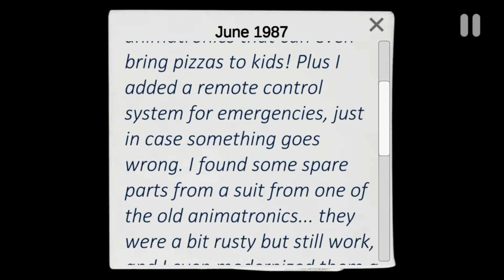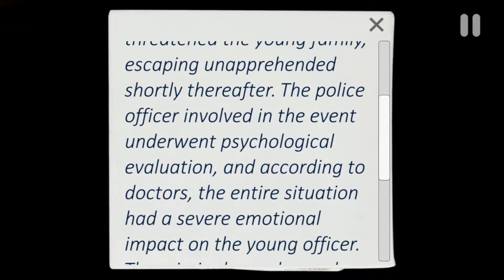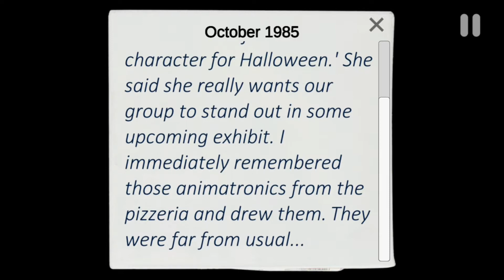CASE: Animatronics - Walkthrough Gameplay Part 1 - De Javu (Android)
Thanks

Siap-siap mengalami HOROR nyata dalam sudut pandang orang pertama!

CASE: Animatronics adalah permainan horor stealth menyeramkan dan menantang dalam sudut pandang orang pertama. Kendali departemen polisi di tangan peretas tidak bernama. Semua jalan keluar terkunci. Listrik dimatikan. Terdapat dentuman metalik semakin mendekat. Dapatkah Detektif Bishop bertahan hidup? Selamat datang di departemen polisi, bekerja larut malam dapat mengarah pada konsekuensi tragis. Kamu adalah John Bishop, detektif pekerja keras yang selalu melakukan penyelidikan hingga larut malam. Kamu lagi-lagi terganggu di suatu malam dengan istirahat yang diliputi keresahan dan mimpi buruk akibat telepon aneh dari teman lama, menjungkirbalikkan seluruh dunia kamu.
Listrik departemen polisi kamu terputus dari gardunya. Sistem keamanan telah diretas. Semua jalan keluar terkunci. Tapi itu bukan masalah utama.

Seseorang, SESUATU, mengikuti kamu. Mata merah bercahaya di pojok gelap, dan suara dentangan metal bergema di seluruh aula yang dahulu aman. Kamu hanya tahu mereka disebut sebagai animatronik, tapi sesuatu yang asing dan menyeramkan mengendalikan mereka. Cari tahu apa yang telah terjadi, bertahan hidup di malam hari, dan temukan pelaku yang bertanggung jawab atas kegilaan ini.

FITUR UTAMA
Sembunyi
Objek di lingkungan kamu dapat menjadi kunci keselamatan kamu. Animatronik tidak dapat melihat kamu bersembunyi di lemari atau di bawah meja!

Terus bergerak
Tetap bergerak, bahkan jika kamu melihat animatronik, kamu mungkin dapat lari dari kematian. Semuanya bergantung pada kamu!

Pecahkan teka-teki
Cari tahu sumber kekacauan ini dan selesaikan quest yang menakutkan!

Simak
Jangan hanya mengandalkan mata kamu! Simak keadaan sekitar kamu, setiap bunyi dapat mengubah situasi seutuhnya.

Pakai tablet
Periksa kamera kemanan untuk mengetahui situasi di ruangan lain, tapi jangan lupa tetap mengawasi baterai tablet dan pakai pusat pengisian pada waktunya.

Bertahan hidup
Salah bergerak dapat berarti kematian diri kamu.

Apakah kamu suka permainan horor? Yang satu ini tidak akan membuatmu bosan, selalu menaikkan tekanan.
Salah satu permainan horor yang paling banyak ditonton di Youtube. Lebih dari 100 juta kali ditonton! KETAKUTAN NYATA!